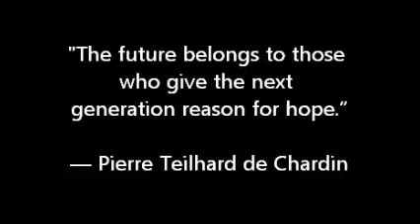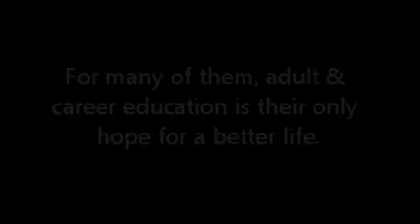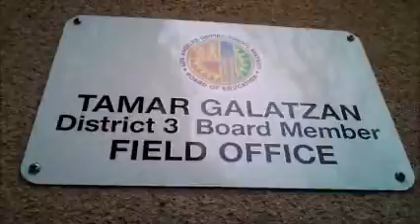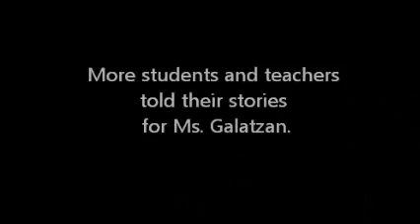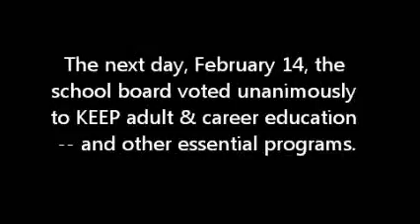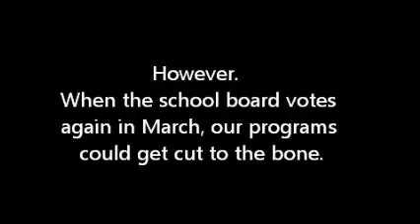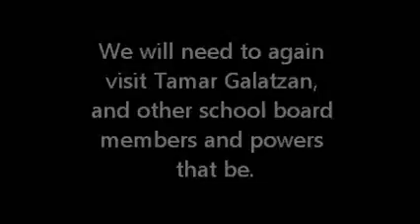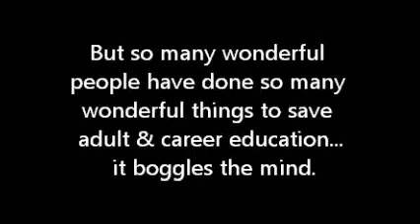Save Adult Ed @ WVOC (small version)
Protesting injustice